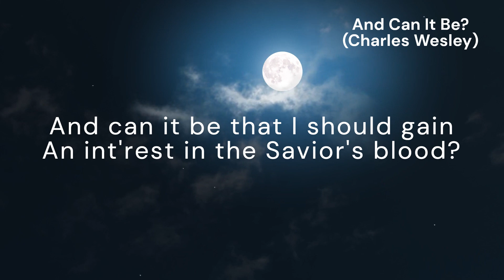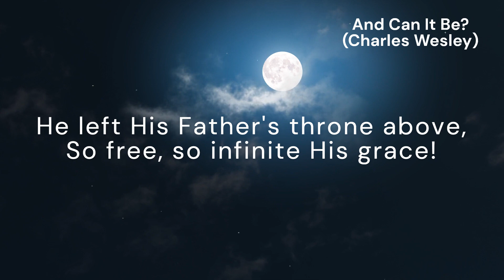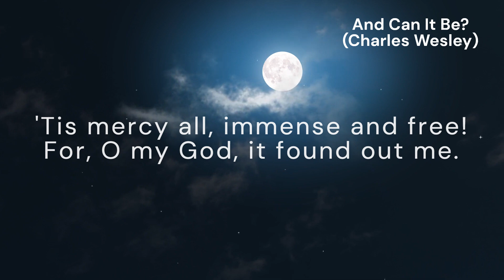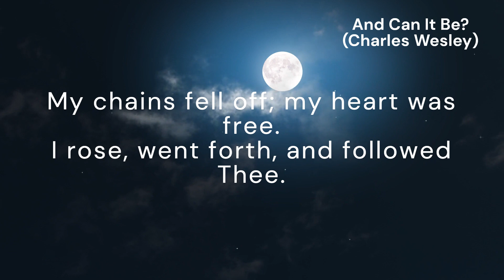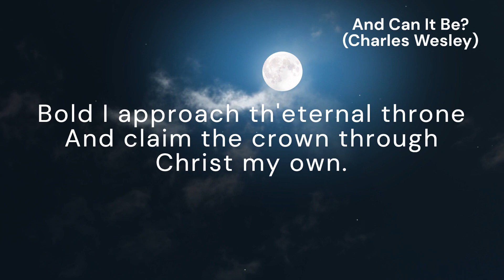And Can It Be? (SAGINA)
*Tune:* SAGINA
*Author:* Charles Welsey
*Composer:* Thomas Campbell
*Arranger:* José Newton da Silva Júnior

*Lyrics:*
And can it be that I should gain
An int'rest in the Savior's blood?
[Refrain:] Amazing love! _(Amazing love!)*_ How can it be _(How can it be)*_
That Thou, my God, _(That Thou, my God?)*_ shouldst die for me?

He left His Father's throne above,
So free, so infinite His grace!
Humbled Himself in matchless love
[Refrain]

Long my imprisoned spirit lay
Fast bound in sin and nature's night.
Thine eye diffused a quick'ning ray;
I woke—the dungeon flamed with light!
My chains fell out; my heart was free.
I rose, went forth, and followed Thee.
[Refrain]

[Refrain]

*Only in the fourth refrain